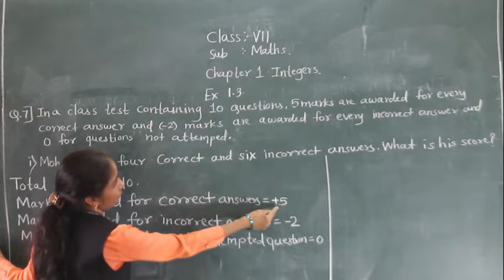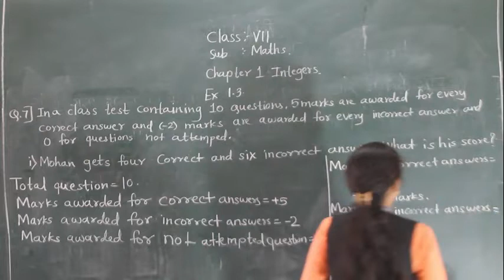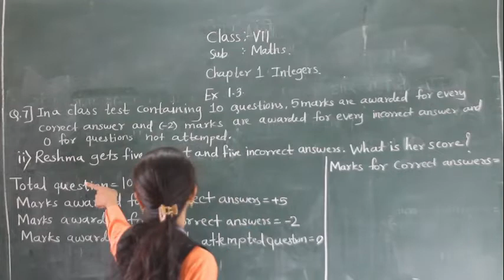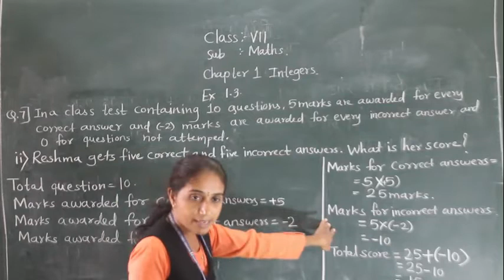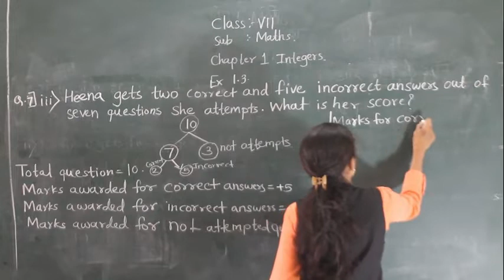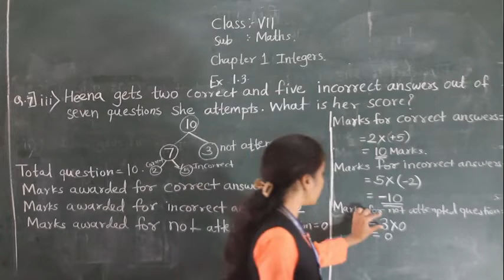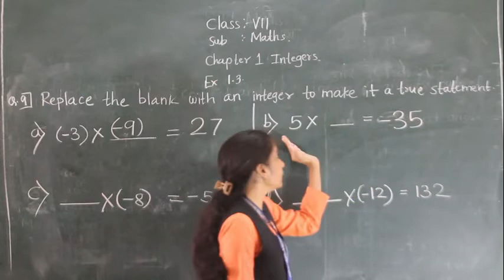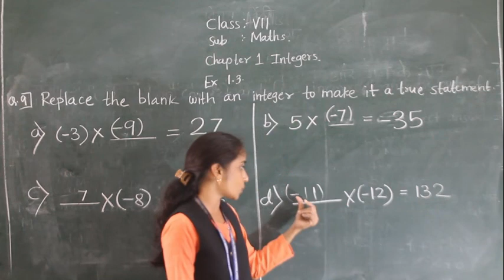CLASS VII- MATHS -INTEGERS- EX 1.3( PART 3)